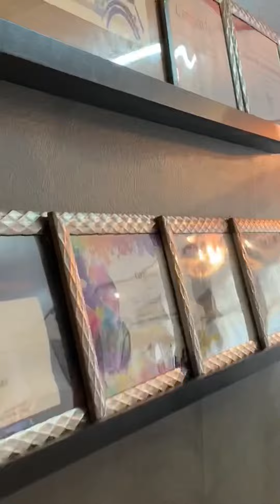Construindo meu sonho!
Eu sou tão grato a Deus, pois ele me abençoou com pessoas maravilhosas que embarcam comigo nos meus sonhos, não sei sei explicar o que sinto agora uma mistura de sentimentos, porém um se sobressai o da GRATIDÃO.
Só quem me conhece muito bem sabe o quanto eu lutei para chegar até aqui e posso garantir que isso é apenas o começo, muito Deus tem para mim.

Amigos vão nos prestigiar e conhecer nosso espaço, fácil localização e super aconchegante.

Família, José Silva e amigos Gratidão. 🙏🏽👏🏽❤️